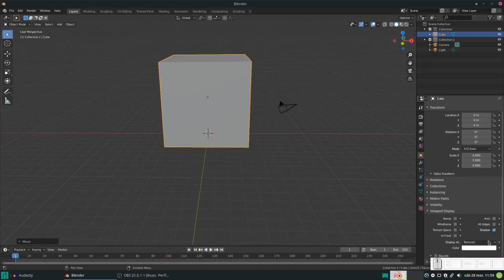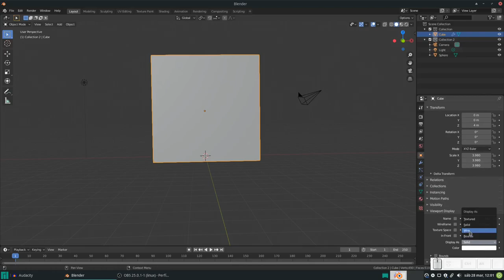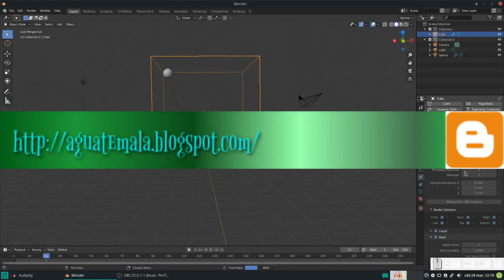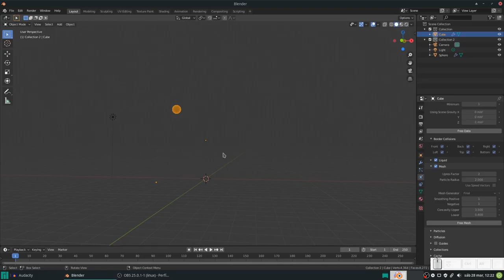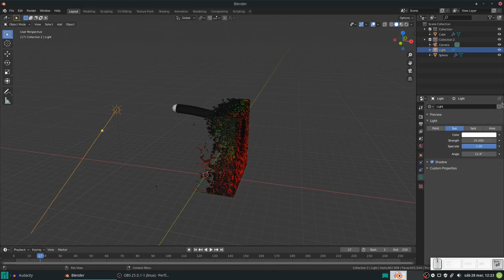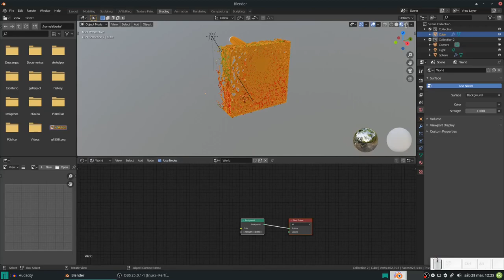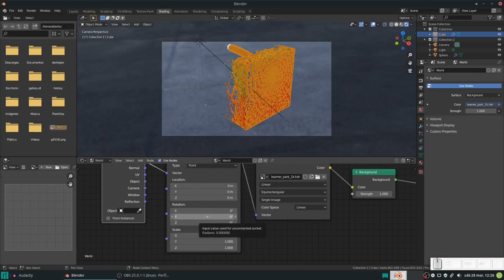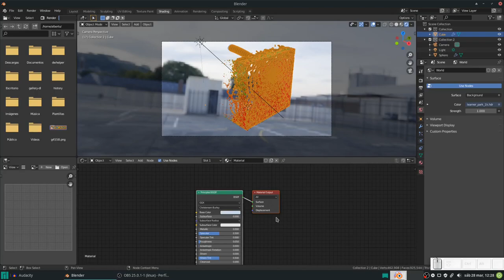Blender: Simulación de fluidos (básica) Blender 2.82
En este vídeo hablamos del nuevo simulador de fluídos en la versión 2.82 Mantaflow.